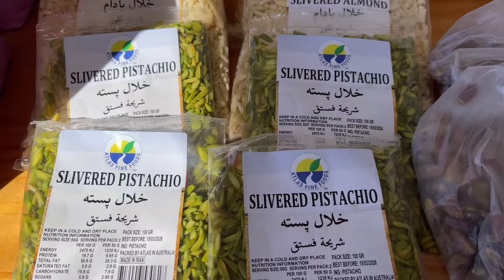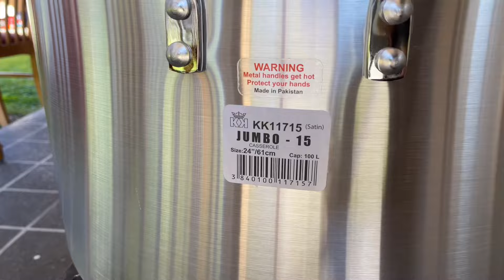Family Vlog:202روز هفتم محرم نذر شير برنج